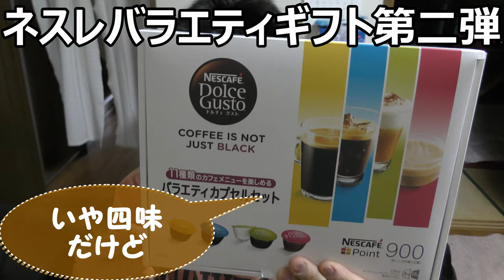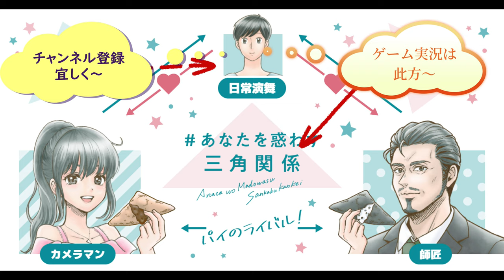ネスレ バラエティギフト第二弾はコーヒー三昧！！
ネスレバラエティギフト第二弾！！今回はコーヒー三昧のギフトです！！やっぱりネスレはこの味ですね～ネスレ
贈り物は此方まで↓
〒153-0042